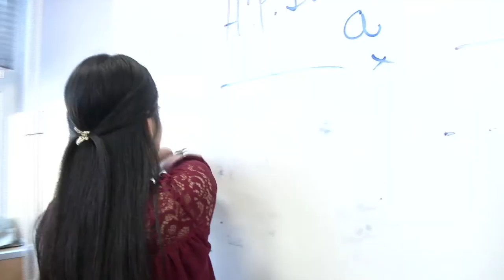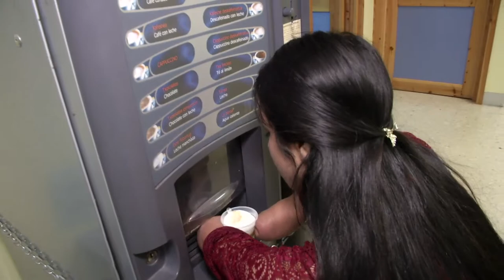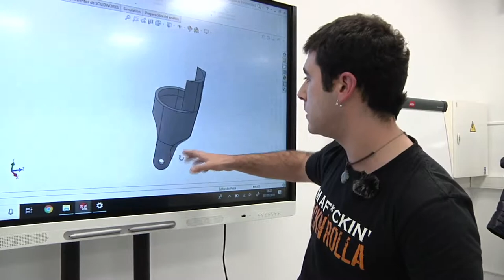Protesia 3Dprinting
Lanbide heziketako ikasleak 3D inpresio bidezko protesia garatzen erakusten duen bideoa.